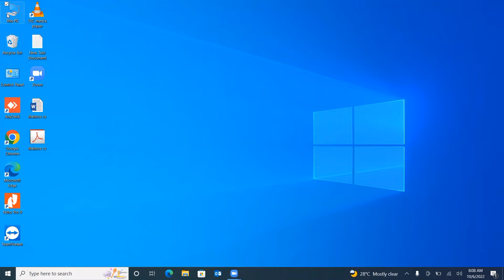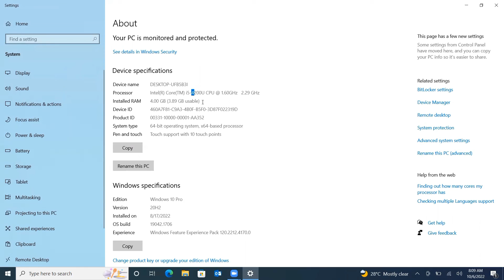How to check genartion of you laptop & computer | laptop ki genartion kesy check ki jaye